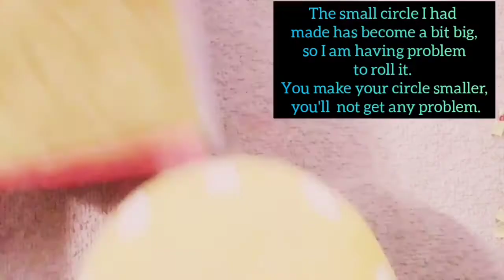DIY emoji changing notepad | Unleashed Crafts ♡